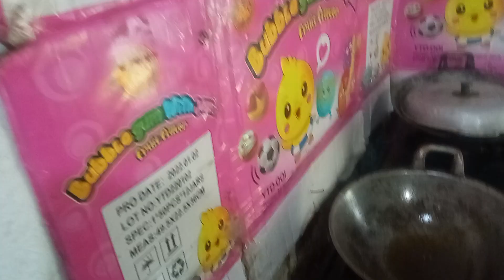Mbah W' Dok!! lagi goreng ikan🐠🐋🐟